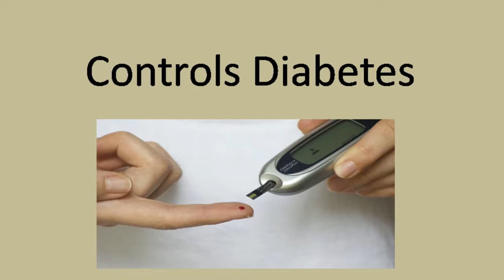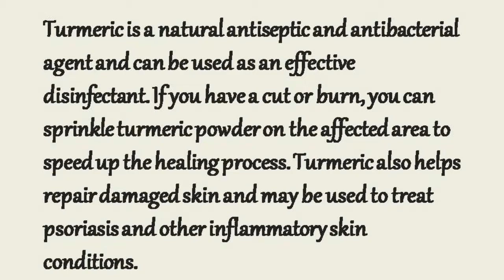top 5 benefits of turmeric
TOP  5
Health Benefits
of
TurmericTurmeric can help prevent prostate cancer, stop the growth of existing prostate cancer and even destroy cancer cells. It also has a preventive effect against tumor cells such as T-cell leukemia, colon carcinomas and breast carcinomas.

Turmeric contains a substance known as lipopolysaccharide, which helps stimulate the body’s immune system..
Turmeric is a natural antiseptic and antibacterial agent and can be used as an effective disinfectant. If you have a cut or burn, you can sprinkle turmeric powder on the affected area to speed up the healing process. Turmeric also helps repair damaged skin and may be used to treat psoriasis and other inflammatory skin conditions.
Many key components in turmeric stimulate the gallbladder to produce bile, which then improves digestion and reduces symptoms of bloating and gas. Also, turmeric is helpful in treating most forms of inflammatory bowel disease including ulcerative colitis
images from-pixaby